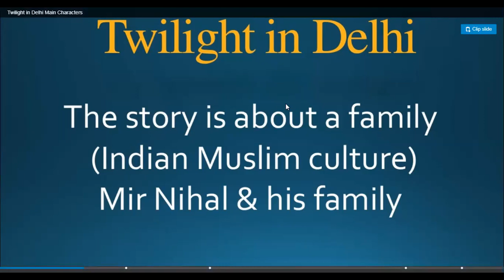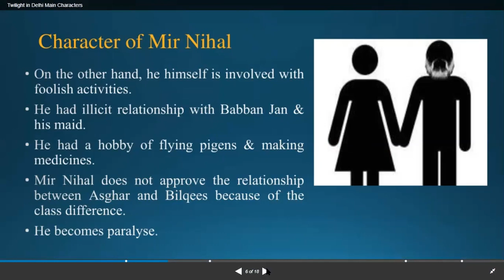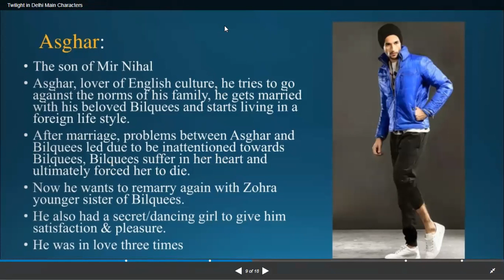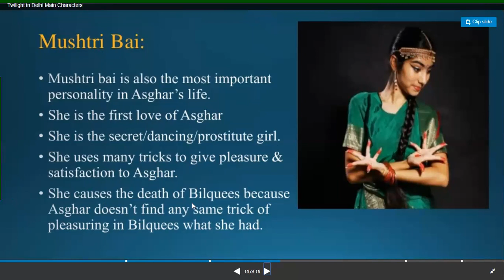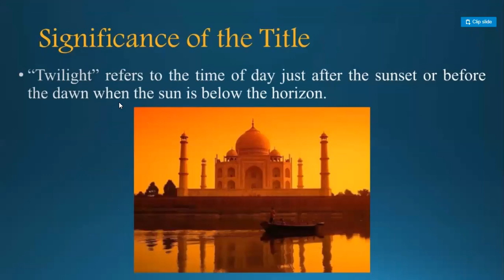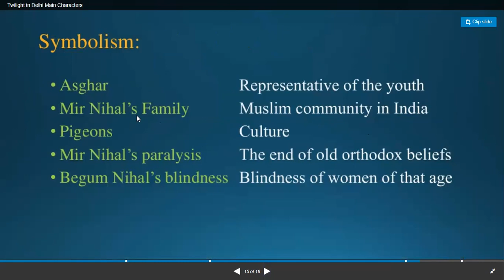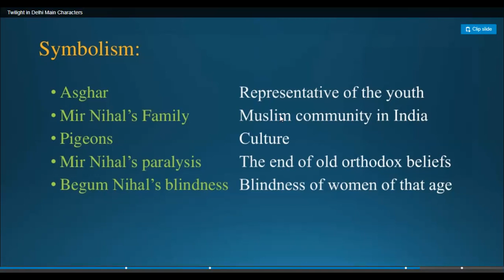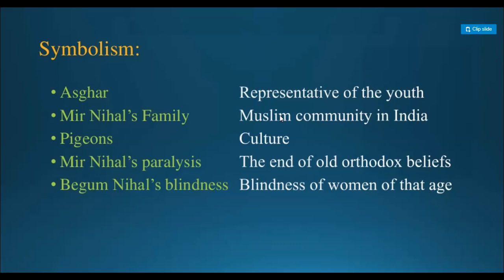1 Twilight in Delhi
Twilight in Delhi is Ahmed Ali's first novel, originally published in English by the Hogarth Press in Britain in 1940. The novel addresses India's changing social, political, and cultural climate following colonialism.